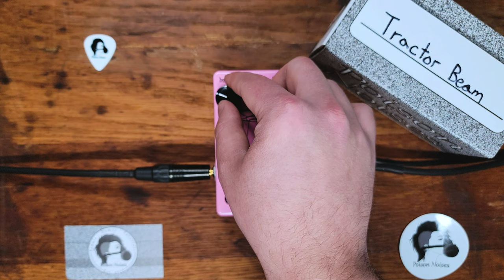Tractor Beam - Poison Noises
This demo was recorded in real time through a DI with no added compression or equalization.

Transport yourself to the dreamy world of tremolo. The Tractor Beam is a versatile and expansive optical trem. Slow your roll for some subtle hints of that classic tremolo sound, or ramp up the speed to chop up your signal in a more new age way. Use the included clean boost circuit to make up for that infamous volume dip normally found in other trem pedals. Take it to the next level, and use it to just your drives and other effects. Explore the vast cosmos of tremolo, and prepare for the Tractor Beam invasion!